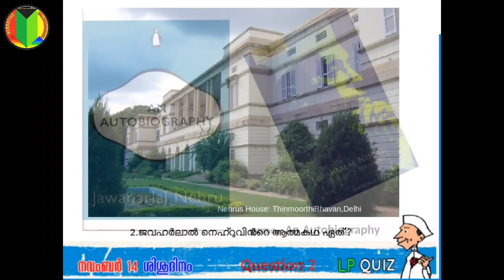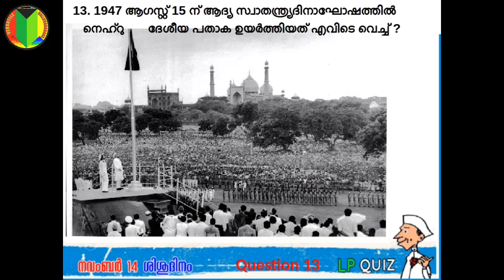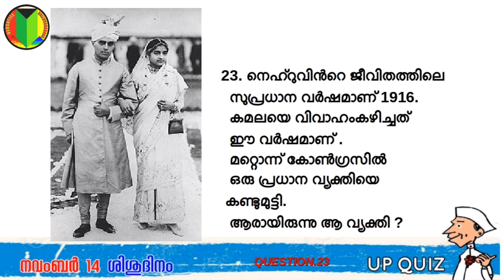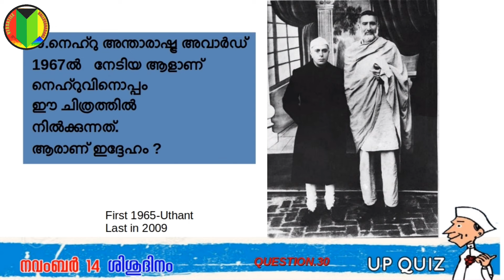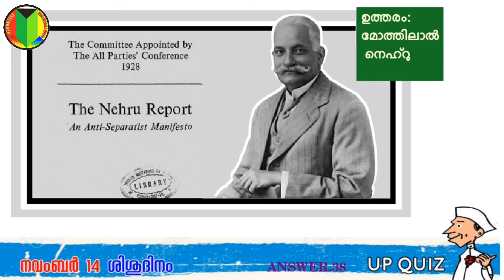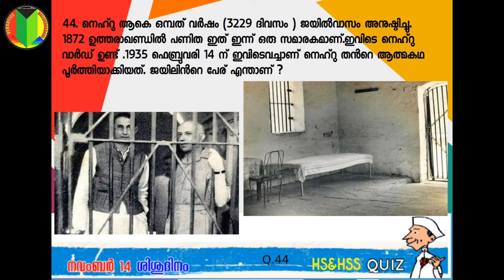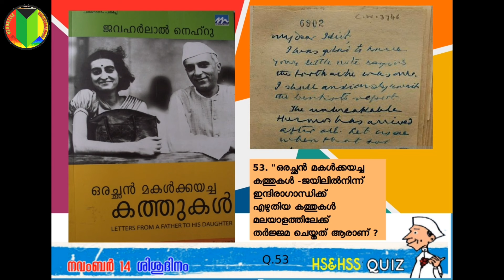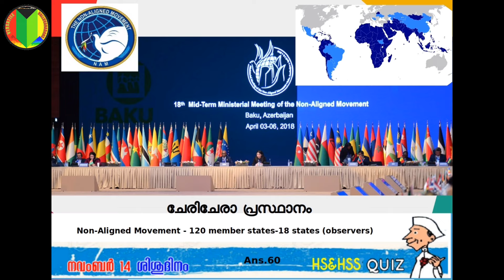ജവഹർലാൽ നെഹ്റു |Nehru quiz |ശിശുദിനം |നെഹ്റു ക്വിസ് | freedom struggle | javaharlal nehru Iചാച്ചാജി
nehru quiz
children's day special
നെഹ്റുവിന്റെ ജീവിതത്തിലൂടെ ഒരു സഞ്ചാരം